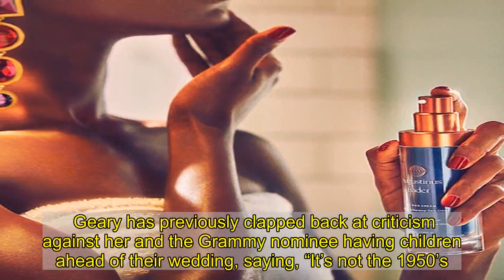April Love Geary Gives Birth to 3rd Child With Fiance Robin Thicke, His 4th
Three under 3!  gave birth to her and ’s third child together on Friday, December 11.   “My Luca Patrick, you are so perfect,” Geary captioned a photo of herself holding her newborn son via Instagram. “Mommy & daddy love you so much.”   Us Weekly broke the news in September that the model, 26, was pregnant with baby No. 3. She and the Masked Singer judge, 43, are also the parents of daughters Mia, 2, and Lola, 9 months. Thicke shares son Julian, 10, with his ex-wife, .   The following month, the California native confirmed her pregnancy news with an Instagram baby bump debut. “Sorry we can’t hang out, there’s a pandemic and I’m pregnant … again,” Geary captioned a bikini photo in October. “We love consistency.”   The pregnant star went on to explain why she thinks she and the “Blurred Lines” singer are done expanding their family. “With Julian, it’ll be four total and I love even numbers,” she wrote on her Instagram Story.   As for whether this was a planned pregnancy, Geary said no, but they “decided to roll with it.”   In August 2018, she opened up about conceiving their second child while on the pill. “I started birth control and then one morning I woke up nauseous,” she wrote via Instagram at the time. “My doctor is amazing and says everything looks perfect right now. I wanted to have them be close in age but it just happened to be very close in age haha.”   She and the Canadian star started dating in 2014 and got engaged four years later. “YES YES 1000x YES,” the bride-to-be captioned her Instagram reveal in December 2018.   Geary has previously clapped back at criticism against her and the Grammy nominee having children ahead of their wedding, saying, “It’s not the 1950’s. Women don’t NEED to get married before having babies. Ya’ll need to chill.”   She has also bashed the parenting police for commenting on her decision to feed Mia Hot Cheetos in June 2019, as well as her racy Valentine’s Day Instagram tribute to Thicke in February.   “Oh no my poor kids will have to see this picture when they’re older … hoes they’re 1 and 2,” Geary replied to comments on the lingerie photo. “You really think THIS INSTAGRAM PIC will still be NEWS by the time they have a cell phone? Laughing my ass off. Also, Mia was in my closet with me while I was getting dressed.”